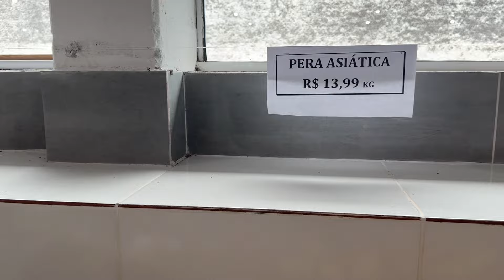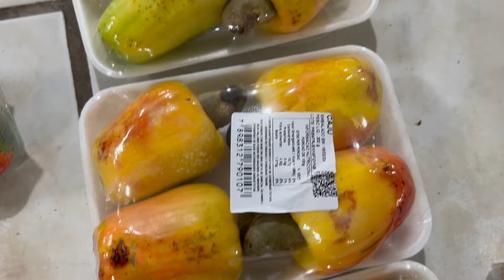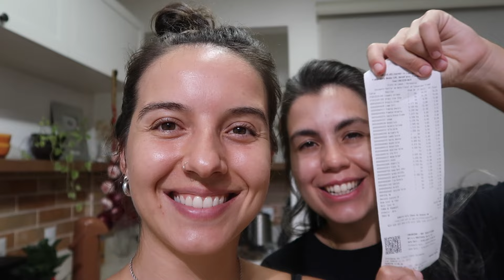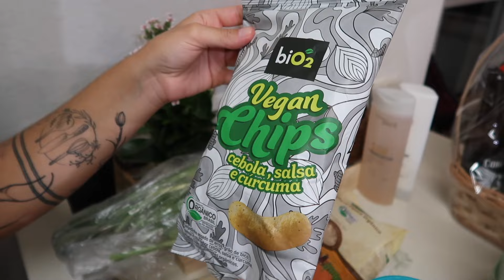FIZEMOS FEIRA QUINZENAL E COMPRAMOS MUITAAA COMIDA + CAFÉ DA TARDE | TNM Vegg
Muito obrigada por assistirem esse vídeo até aqui, muito obrigada por estarem com a gente. Se você gostou não esquece de deixar teu like? É muito importante! Beijos mil e falô valeu ❤️

(nós estamos no Instagram, Twitter, TikTok e Facebook)

🧢 Lojinha TNM!!! Nossos produtos você encontra nesse link!

MEDIDAS:

1 xícara = 250 ml
1/2 xícara = 125 ml
1/3 xícara = 85 ml
1/4 xícara = 60 ml

1 colher de sopa (tbsp) = 15ml
1/2 colher de sopa (tbsp) = 7,5ml
1 colher de chá (tsp) = 5ml
1/2 colher de chá (tsp) = 2,5ml
1/4 colher de chá (tsp) = 1,25ml

🥄TBSP = TABLE SPOON = COLHER DE SOPA
🥄TSP = TEA SPOON = COLHER DE CHÁ

DICAS TNM:

• Nosso forno é elétrico então tende a atingir a temperatura ideal mais rápido que o forno a gás. Se seu forno for a gás, pré-aqueça a 200°, por no mínimo 20 minutos
• Para preparações no forno como bolo, torta, pães, etc... não abra antes dos 20 minutos

🎬 Dá um play para ver o modo de preparo dessa receita

SOBRE NÓS

🌈 Vocês são um casal? Sim, somos um casal bem do maravilhoso
🐄 Nós somos veganas? Sim
🏠 Onde moramos? Em Floripa
🌞 Quantos anos vocês tem? Temos 31 anos (se você estiver lendo isso em 2023)
👀 No canal tem comida NÃO VEGANA? N Ã O
🌱 Isso quer dizer que TUDO nesse canal é VEGANO? I S S O
🍞 Mas e o pão e o macarrão que eu to vendo ali? Também são veganos, anjo
🍟 Fica bom na Air Fryer? AGORA NÓS TEMOS a famigerada! Te digo se fica bom em breve, ainda não deu tempo de fazer tudo kkk mas provavelmente sim
❓Levedura nutricional é o mesmo que levedo de cerveja? Não, não confunda. Levedura é uma coisa, levedo é outra e tem sabores bem diferentes.
⚠️ E se eu trocar amendoim por berinjela e der errado, posso culpar o canal? Não aconselho. Segue direitinho que vai ser show!
🍰 Mas pra que serve o vinagre nas receitas de bolo? Ele atua na estruturação da massa. O vinagre, ou qualquer outro ácido, tipo sumo de limão, entra em contato com o fermento e faz com que a reação seja mais rápida e potente, deixando assim a massa mais macia e fofinha. Não tenha medo, pode colocar que vai dar certo!